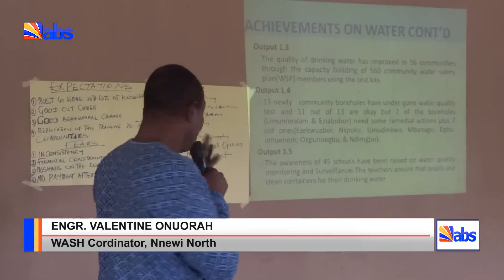Workshop On Water, Sanitation And Hygiene Sustainability For Idemili South Communities Ends At Ojoto